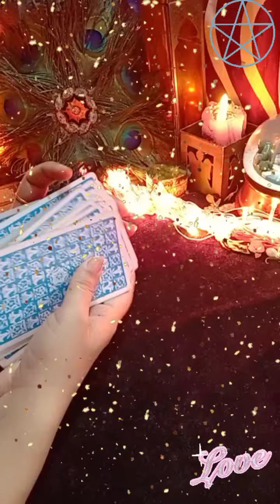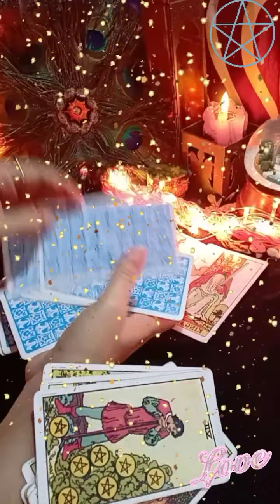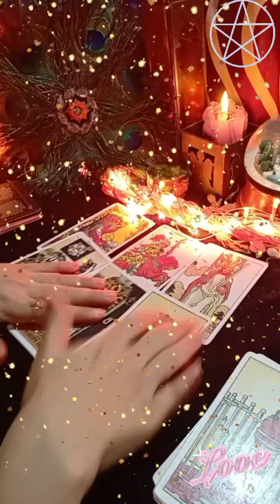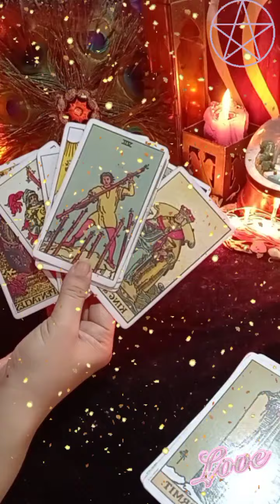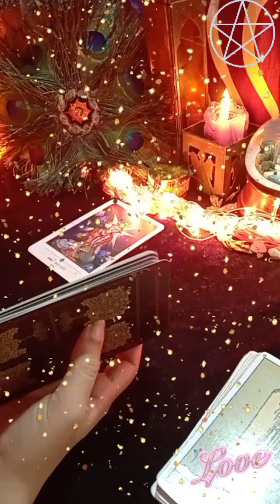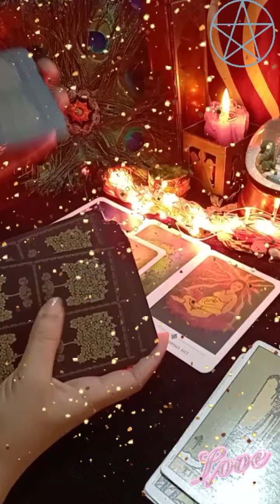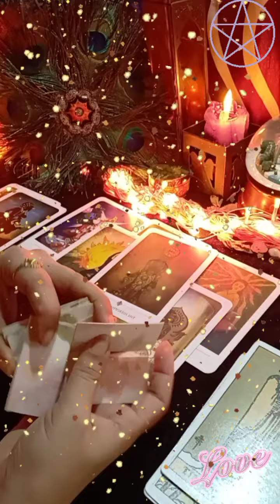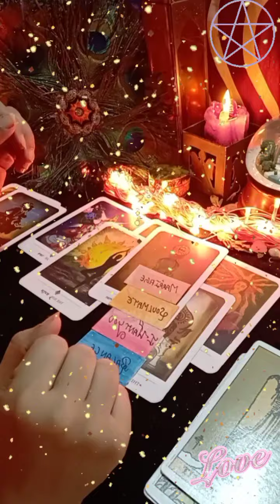💕🌈current feeling of your partner 👫and next action ⏳ timeless reading for all sign ❤️tarot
Hello